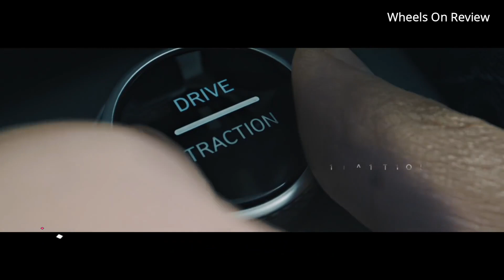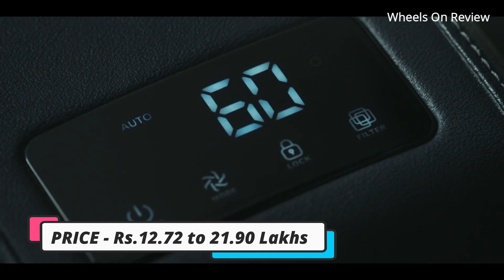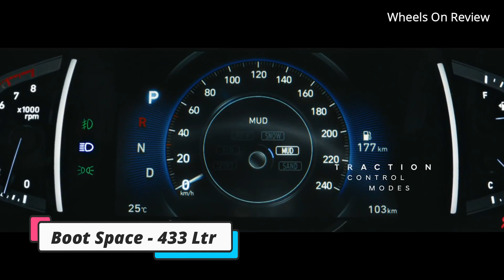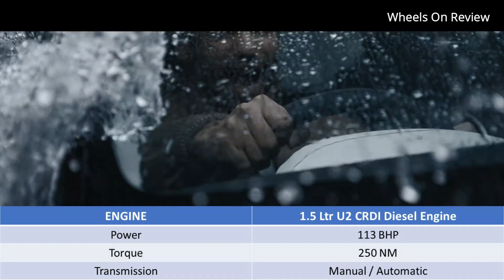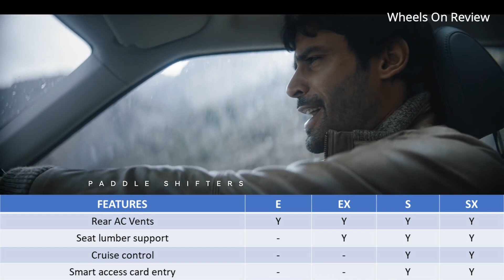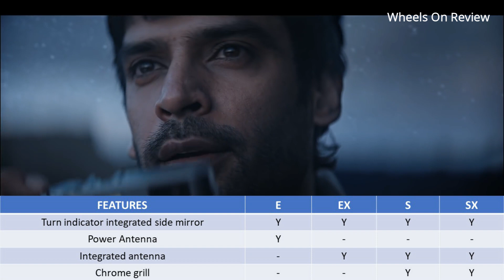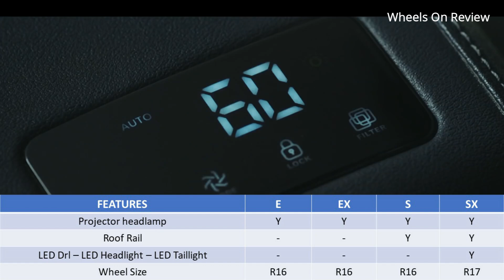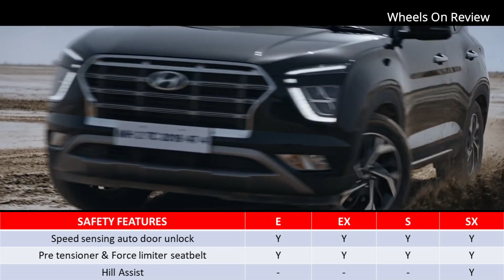Hyundai Creta - எந்த வேரியண்ட் வாங்கலாம் - Best SUV Car - Perfect Power & Mileage - Wheels on review